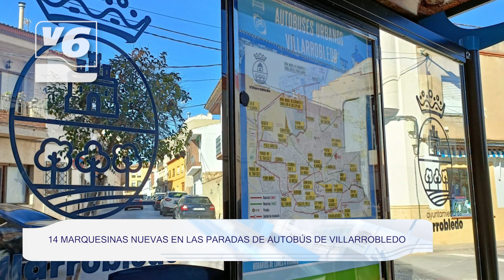El origen de la palabra "gazpacho" remite al guiso manchego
Actualidad del lunes, 13 de noviembre de 2023, en Albacete, provincia y región.